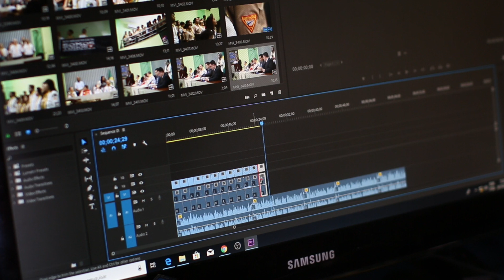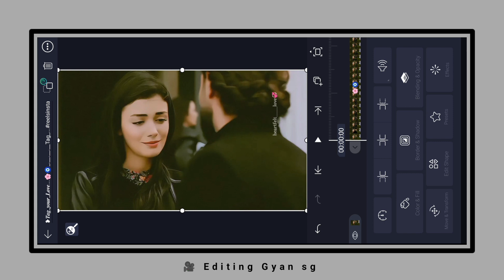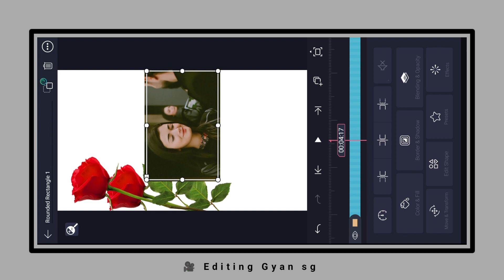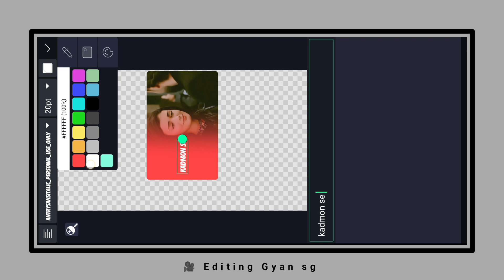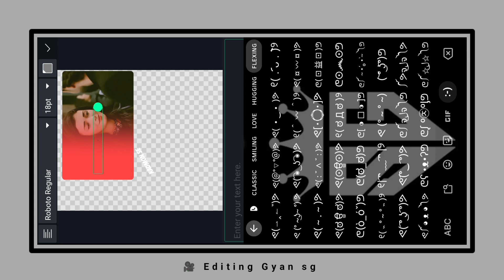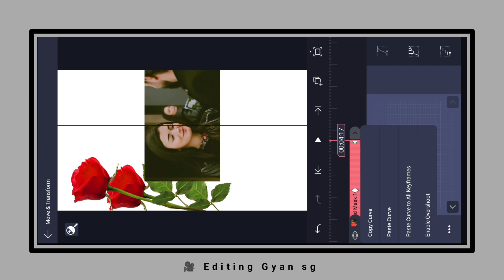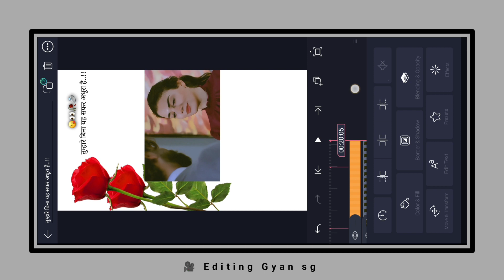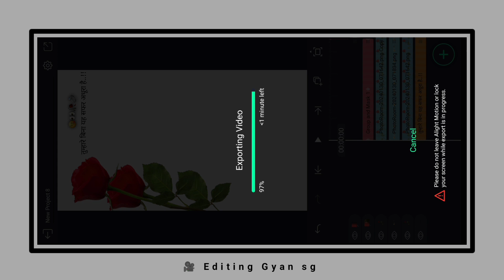Instagram trending lyrics video editing in alight motion | Lyrical video editing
Your Queries...❓

3d photo lyrics video editing alight motion
2 photo lyrics video editing alight motion
alight motion
editing gyan sg
lyrics video editing in alight motion
instagram reels
video editing
trending video editing instagram reels,new trending instagram reels video editing

Your hastag